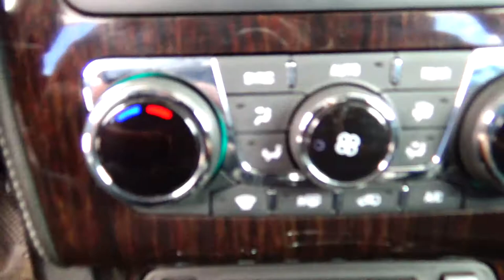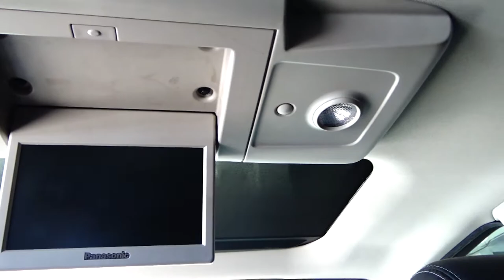Chevrolet / Traverse / 2017 - 5970